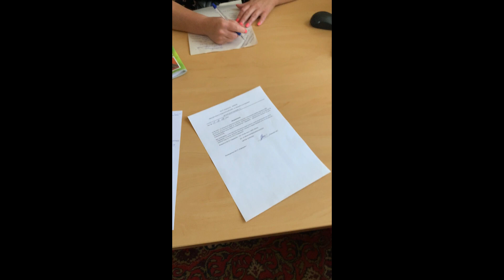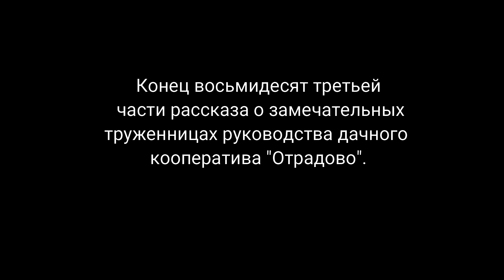Отрадово. Территория беспредела. Часть 83